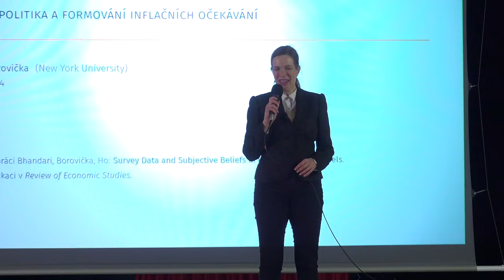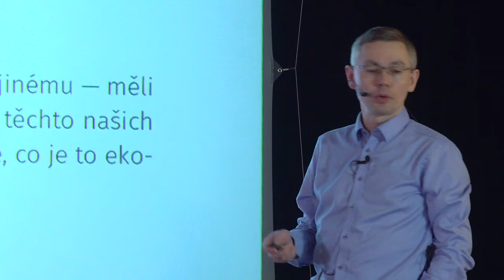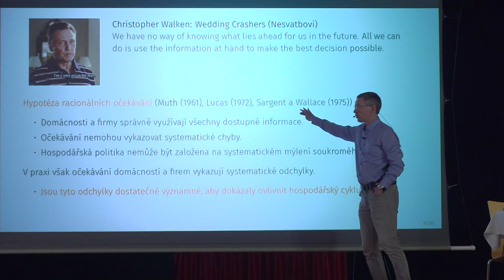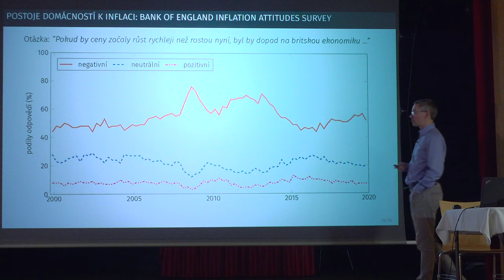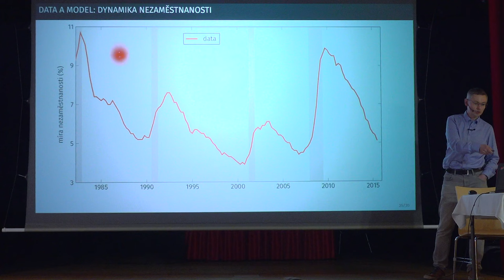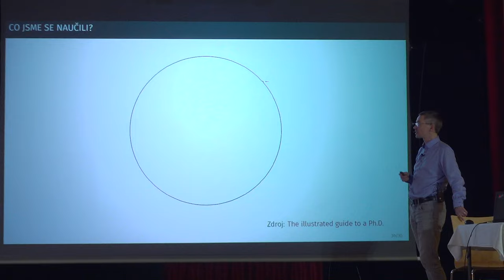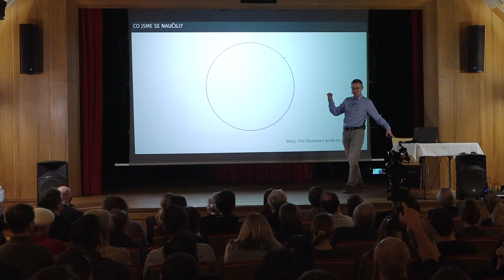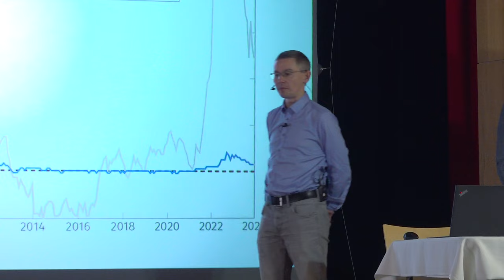Věda na Hradě - Jaroslav Borovička: Měnová politika a formování inflační...(SPH, AV ČR, UK 7.2.2024)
Správa Pražského hradu, Ústav organické chemie a biochemie AV ČR a Univerzita Karlova uvádějí nový cyklus vědecko-popularizačních přednášek Věda na Hradě a  čtvrtá z nich proběhla 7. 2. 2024 v kulturním sále Nejvyššího purkrabství na téma:
Měnová politika a formování inflačních očekávání.
Centrální banky mají za úkol stabilizovat cenovou hladinu a bránit znehodnocování měny. Nemohou ale ceny přímo stanovit, protože ceny jsou utvářené tržně – interakcí mezi firmami a spotřebiteli. Jedním z klíčových nepřímých mechanismů, jak měnová politika chování firem a spotřebitelů ovlivňuje, je formování očekávání ohledně budoucího vývoje ekonomiky. Jakou roli mají očekávání soukromého sektoru na dynamiku inflace? Proč je důležitá důvěra v centrální banku? A jak tyto faktory souvisejí s diskusí ohledně přijetí eura v Česku? Tyto otázky a mnohé další zodpoví ekonom Jaroslav Borovička ve své přednášce.

Přednáší:
Jaroslav Borovička (Department of Economics, New York University), český ekonom působící na New York University ve Spojených státech. Vystudoval ekonomii na VŠE a matematiku a softwarové inženýrství na ČVUT v Praze, následně ještě ekonomii na CERGE-EI Univerzity Karlovy. Doktorát z ekonomie obhájil na americké University of Chicago. Na newyorské univerzitě vyučuje makroekonomii a teorii financí.

(Zdroj anotace a c.v.: Hrad.cz)